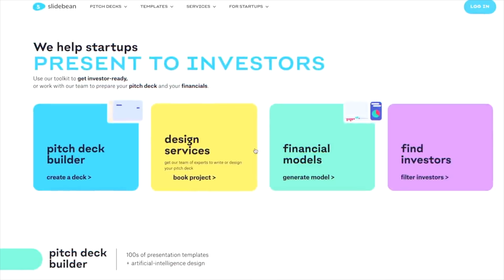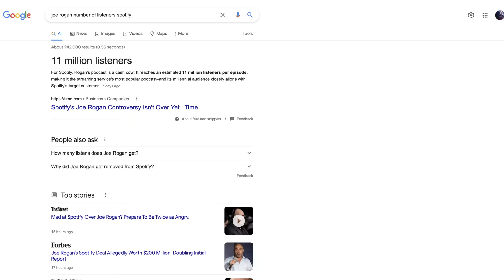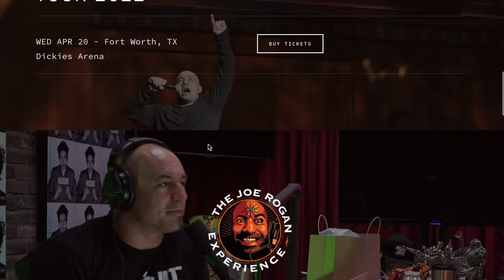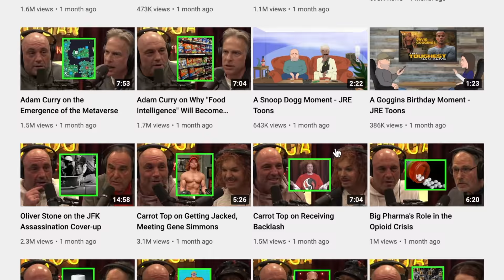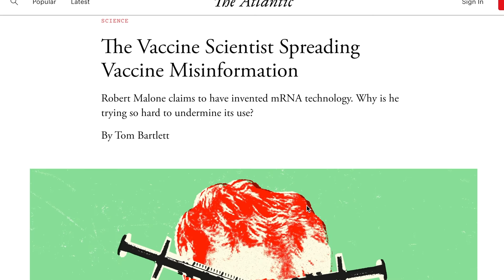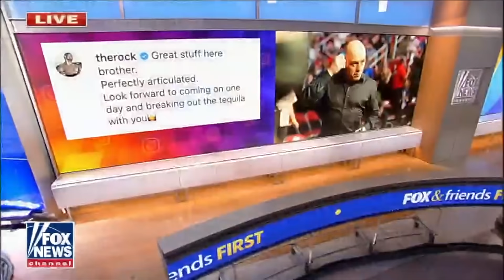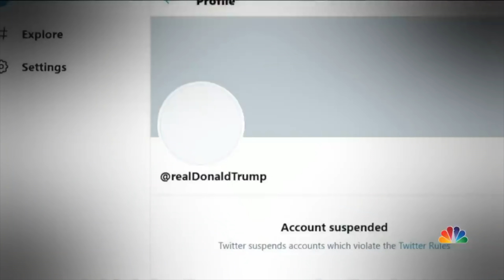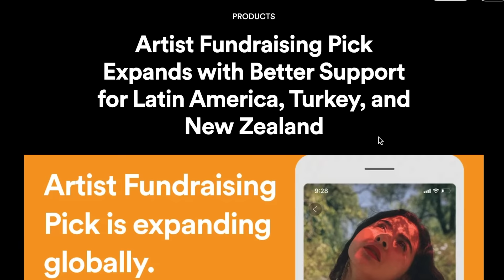How Joe Rogan Became The Biggest Interviewer in the World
- We don’t just make videos. We help startups present to investors.

There's no avoiding Joe Rogan and his controversy with Spotify. But, while you can find tons of videos on the latest news, something is missing.

And I have a strong personal opinion about this, and I’m going to tell you what it is, but first, we need to cover the facts.

How did this guy become the most significant interviewer in the world?

Even bigger than Oprah. Let's talk about Joe Rogan in this episode of Forensics.

0:00 Joe Rogan - Intro
1:11 Joe Rogan - It's the most controversial podcast in the World
3:37 Joe Rogan - Rolling with the punches
7:02 Joe Rogan - The Podcast